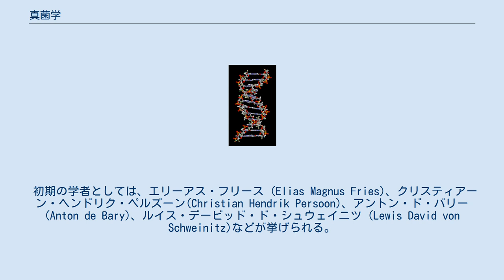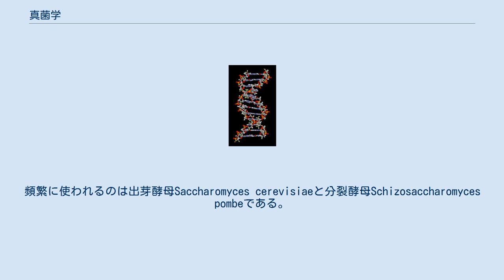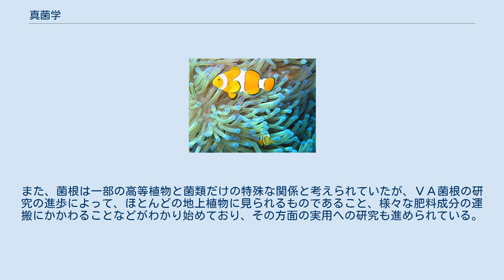真菌学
真菌学（しんきんがく、英語：mycology）とは真菌についての学問のことである。
菌学、菌類学とも呼ばれる。
どちらかといえば医学の分野で真菌学を、生物学の分野では菌類学を用いる。
 具体的には、酵母やカビ、キノコなどの基礎的な性質や応用についての学問。
これらの生物は、外見上は肉眼的なものであっても、その構造は菌糸など、微細な構造の積み重ねから構成されているので、微生物に扱われる。
したがって、微生物学の一部と見る向きもある。
歴史的には、これらの生物は細菌類と共に植物界のものであると考えられていたので、植物学から派生したものである。
現在では菌界は独立の界と見なされており、これが菌類学の扱う分野である。
ちなみに現在では、菌類は植物とは類縁が遠く、むしろ動物界とごく近いものであると考えられている。
 なお、粘菌類と卵菌類などは現在では菌類ではないと考えられている。
しかしながら、長く菌類として扱われてきたので、その研究は菌類学者の仕事と見なされて来た。
そのため、現在でも菌類学の中に含めることが多い。
 初期の学者としては、エリーアス・フリース (Elias Magnus Fries)、クリスティアーン・ヘンドリク・ペルズーン(Christian Hendrik Persoon)、アントン・ド・バリー (Anton de Bary)、ルイス・デービッド・ド・シュウェイニツ (Lewis David von Schweinitz)などが挙げられる。
 菌類学は、肉眼で観察できるキノコの研究と、顕微鏡で発見された微生物の研究を両輪に進んできた。
微生物学は、細菌類を中心に進んできたため、初期の菌類学は、その影響を非常に強く受ける。
微生物研究にとって不可欠な培養の技術は、酵母についてパスツールが試みたのが非常に早い例であるが、その後は主として病原性微生物を対象に研究が進んだ。
しかし、そのための技術は、菌類の多くにも応用可能であったため、次第に研究が進められるようになる。
 酵母は細胞レベルの生物学におけるモデル生物の最初の例となったといって良いだろう。
呼吸や酵素に関する生化学の分野はここから始まっている。
続いてアカパンカビが遺伝学の研究で利用されて有名になった。
それ以降も基礎的な生物学の諸分野は微生物をモデルとして使用してきたが、むしろ菌類よりさらに小さく単純な微生物である細菌類やウイルスが分子生物学や遺伝学のモデルとして使われることが多くなった。
しかし、これらの生物は原核細胞であり、われわれと同じ真核細胞ではないため、もっとも扱いやすい真核生物として菌類が使われる例は多い。
頻繁に使われるのは出芽酵母Saccharomyces cerevisiaeと分裂酵母Schizosaccharomyces pombeである。
 酵母の研究が発酵産業の要請で始まったように、実用に直結した分野は、大きな発展が行われる。
菌類に関しては、発酵にかかわるもの、ペニシリンに始まる抗生物質などの二次生産物の利用などが実用的な面では重要で、現在も様々な菌類の作る物質を探す事は世界中の製薬会社などで行われている。
他方で、植物に病原性を持つ菌が多くあることから、植物病理学においても重要な部分を占める。
また、大きな影響のある毒性を持つ菌類もある。
 直接に実用性のない分野では、まだ十分な研究が進んでいない部分が多い分野でもある。
分類に関しては、今でも新種がどんどん追加されている。
特に、微小菌類といわれる、小型の子実体を作る子嚢菌類などは毎年どんどん新種が出る。
また、菌類は野外での発見が難しく、発見方法が開発されると、新たな分類群が山のように見つかる場合がある。
たとえば水生不完全菌は1942年にはじめて発見され、現在では一つの分野にまで成長している。
 他方、分類体系そのものの見直しも進められている。
菌類は構造が単純なものが多く、外部形態に頼った分類では十分な証拠が得られない場合も多い。
現在では生化学、分子遺伝学などの情報が利用できるので、それらを用いた見直しが行われている。
 菌類の生態学は、扱いのむずかしい分野である。
菌類は培養を行ってはじめて観察できる場合が多く、野外での存在や活動を把握するのが困難だからである。
しかしながら、その自然界における役割の重要性は明らかである。
一般には菌類は多くの微生物と共に分解者と考えられ、自然界における生物遺体や排泄物の分解を行う役割を担うものとされている。
細部についてみると、特に植物遺体の主成分であるリグニンやセルロース...